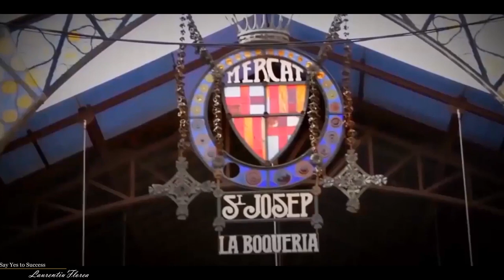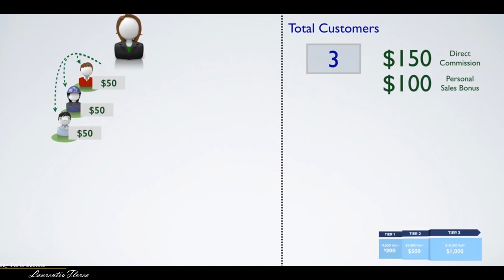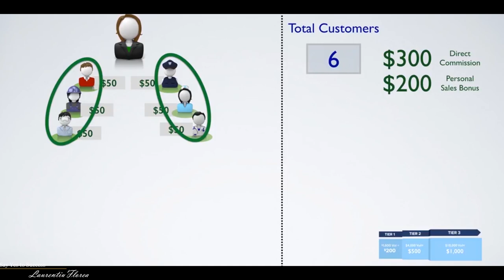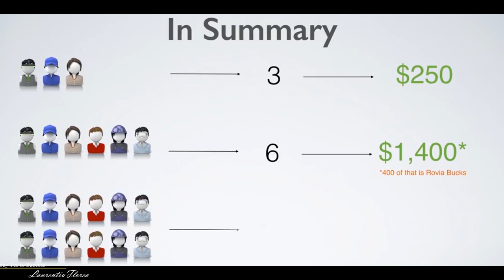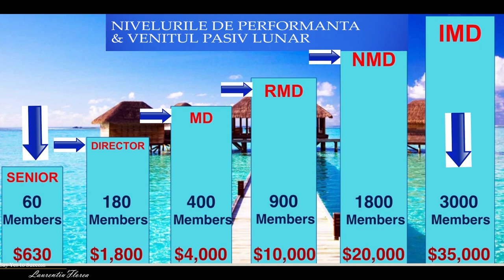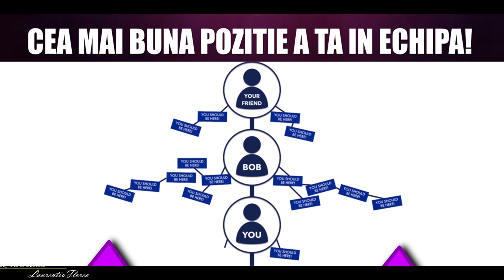Prezentare Club De Vacante (Promotie 23 Noiembrie 2018 - 25 Ianuarie 2019)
Despre Laurentiu Florea: Life & Business COACH. trainer si speaker motivational!